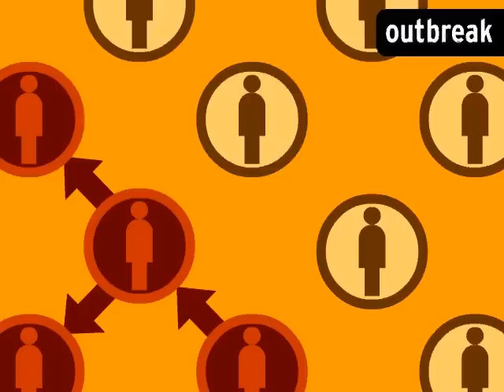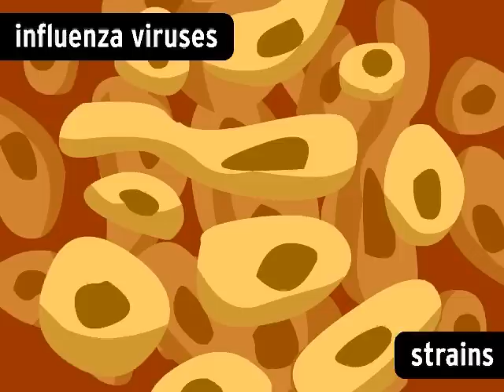Tim and Moby tell you about Swine Flu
Tim and Moby tell you how Swine Flu started, describe the symptoms, explain all about epidemics and how to protect yourself against infection.